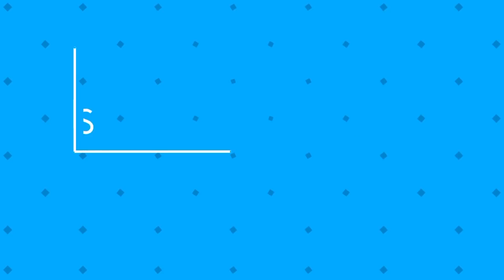Twinkle Khanna: PadMan is a very important story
First time producer Twinkle Khanna explains why it is important for the story of 'PadMan' to be told to the entire country.